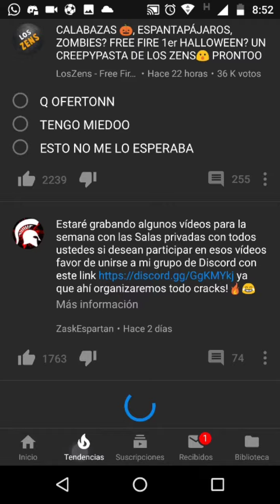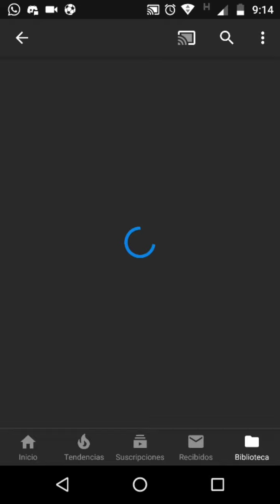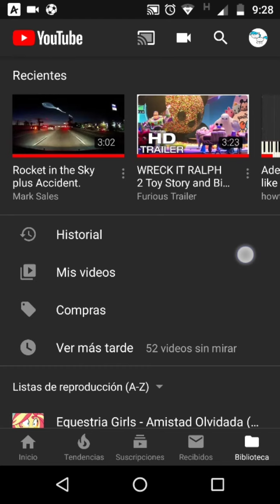LA CAÍDA DE YOUTUBE - Lo que pasó en el momento (16/10/18)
He aquí el proceso de como pasó todo en el YouTubeDOWN

1. No hubo ningún vídeo, solo publicaciones.
2. Aparecieron los vidrios pero no se pudieron reproducir, además de que lo único que funcionó fue "Inicio".
3. Unos minutos después Youtube volvió a la normalidad.